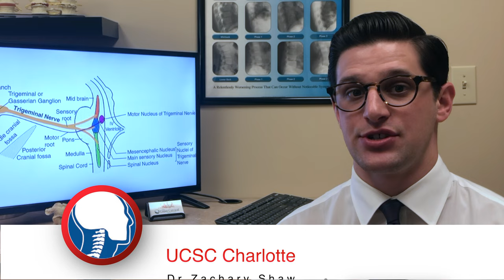Trigeminal neuralgia: it sounds scary because it is scary. It is actually labeled as suicide disease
Trigeminal neuralgia: it sounds scary because it is scary. It is actually labeled the suicide disease.

I am Dr. Zach Shaw with the Upper Cervical Spine Center, and many patients in our office experience trigeminal neuralgia. Unfortunately, they come to our office because our office is their last hope. They have been everywhere - neurologists, pain doctors, all kinds of different doctors, yet no one can figure out what is causing the trigeminal neuralgia.

Trigeminal neuralgia is a severe condition where the face feels like it is constantly in pain. Pain sensation ranges from pins and needles, to very sharp, stabbing pains, to burning sensations, and this can go all the way into the eye, teeth, and jaw. Frequently, it happens out of nowhere, but can sometimes be due to a specific accident.

It is called the suicide disease for a reason. People literally cannot live with this condition. They cannot sleep. They cannot function. They cannot enjoy life. It is a terrible, terrible condition.

When people come to us with this condition, we feel so terrible for them, and we wish that more people (maybe you) could find an Upper Cervical doctor, so they can get the help that they need. Trigeminal neuralgia is characterized by severe facial pain.

The trigeminal nerve, or the fifth cranial nerve, comes off the brainstem and innervates the face. It has three branches that separately go to your eye, cheek, and jaw. This is why patients have facial pain, whether it is on the top of their face, the bottom of the face, or possibly both.

So, why do patients seek out Upper Cervical care? Why do we get amazing results with trigeminal neuralgia patients? The reason is directly due to brainstem. The nucleus of the trigeminal nerve starts at the brainstem. The brainstem is surrounded by the top two bones in your neck. When we see patients, we perform an exam and take x-rays of these bones.

Almost always, we find an upper cervical misalignment or a misalignment in one of the top two bones in the neck that causes pressure on the brainstem. In their case, it's affecting that trigeminal nerve. What we do is we locate the misalignment and correct it to take the pressure off the brainstem, thus freeing up the trigeminal nerve.

As we keep pressure off the brainstem, we see the trigeminal neuralgia go away. It is quite amazing stuff and usually, these people end up crying from happiness because they have finally gotten rid of this terrible, terrible disease called trigeminal neuralgia.

If you or a loved one suffer from the suicide disease called trigeminal neuralgia, please give our office a call at . We will be happy to do a consultation free of charge to see if maybe you have an upper cervical issue that is contributing to your trigeminal neuralgia.

If you are not in the Charlotte, North Carolina area, give our office a call anyway, and I promise we will find an upper cervical doctor as close to you as possible. I hope you enjoyed this video. I hope you get the trigeminal neuralgia taken care of. Have a wonderful day.